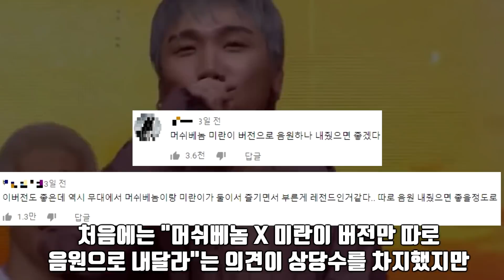차트 올킬! VVS에 관한 재미있는 사실들